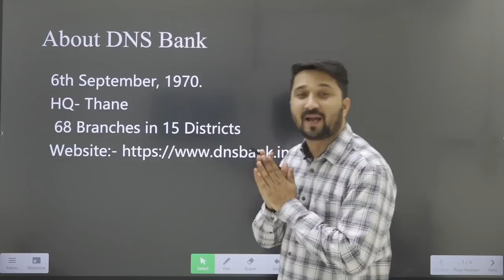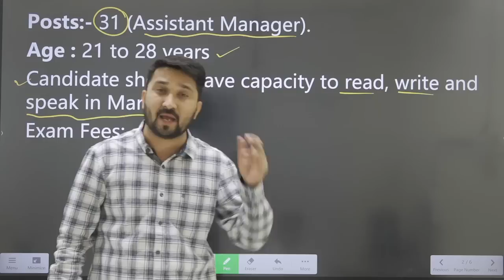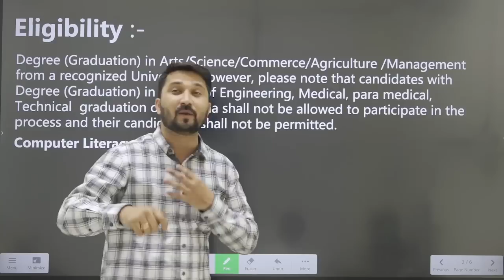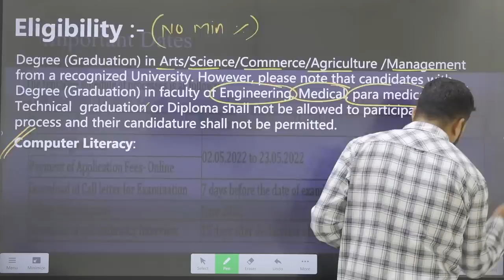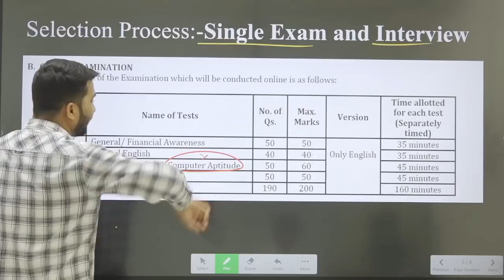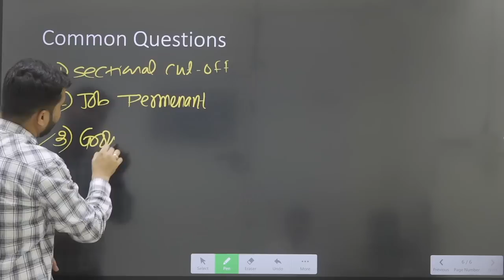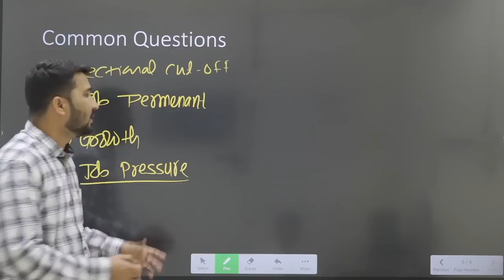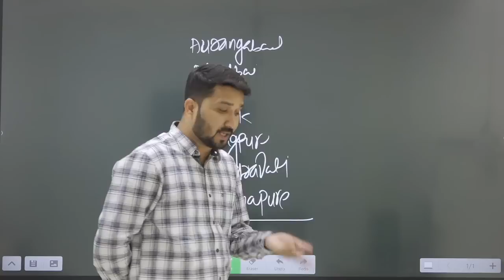DNS Bank Recruitment Details